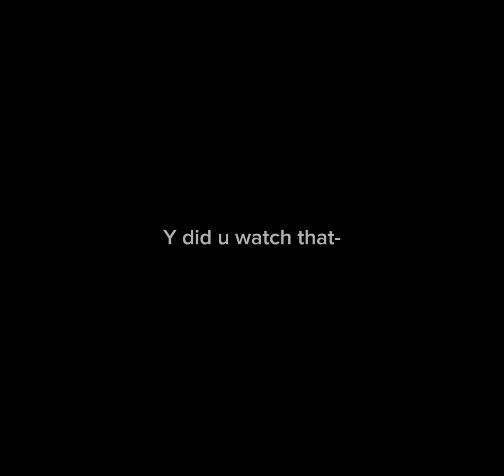@CEO._.OfBunny_. Are u happy now?!